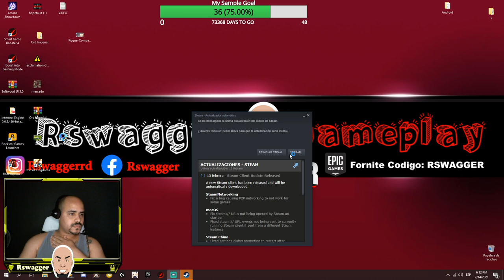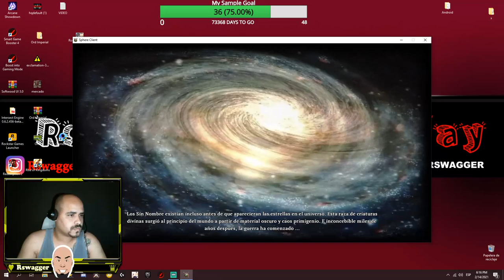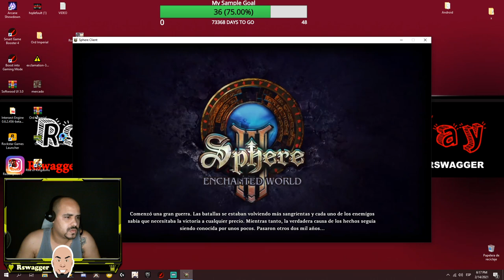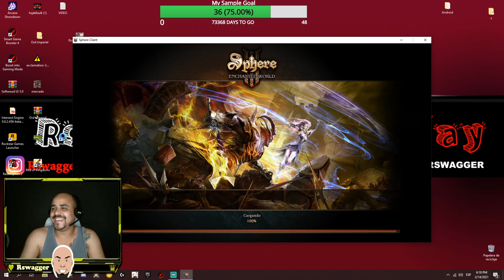Sphere 3 Primeros Pasos gameplay español